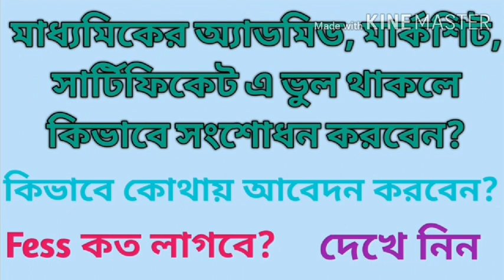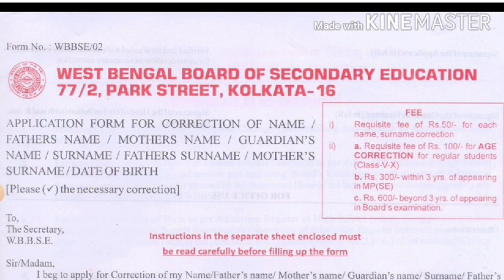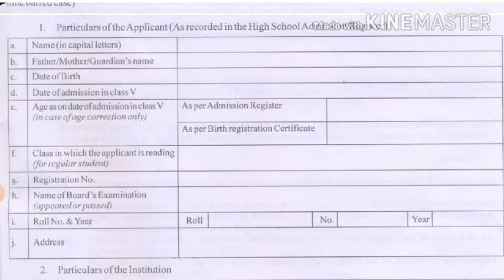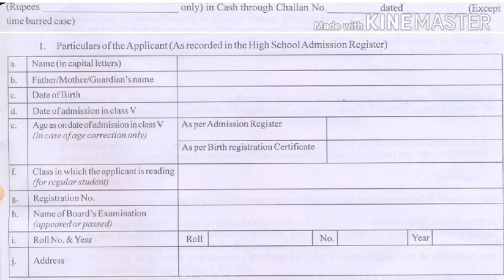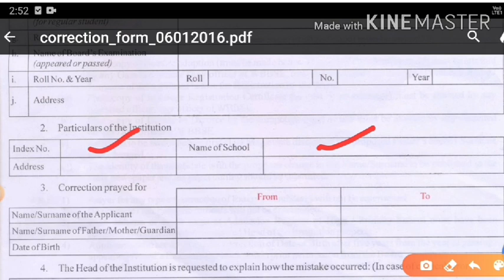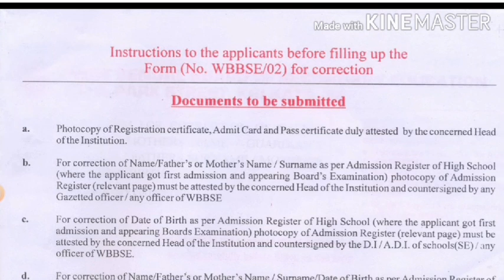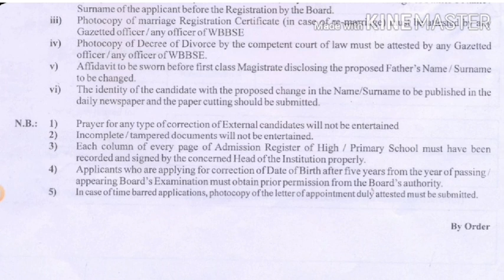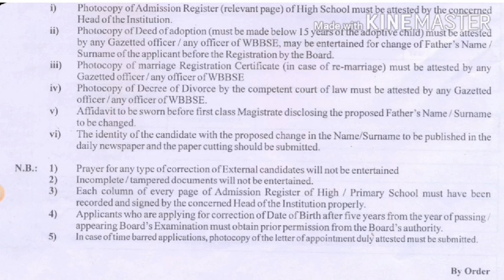How to correction madhyamik admit, mark sheet , certificate ?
মাধ্যমিকের অ্যাডমিড, মার্কশিট ও সার্টিফিকেট  এ পরীক্ষার্থীর নাম , বাবার নাম, মায়ের নাম, জন্ম তারিখ এ ভুল থাকলে কিভাবে সংশোধন করবেন দেখে নিন।